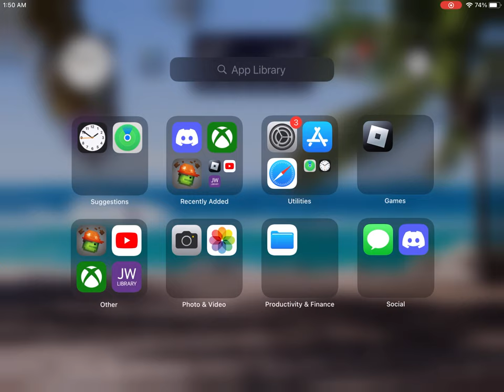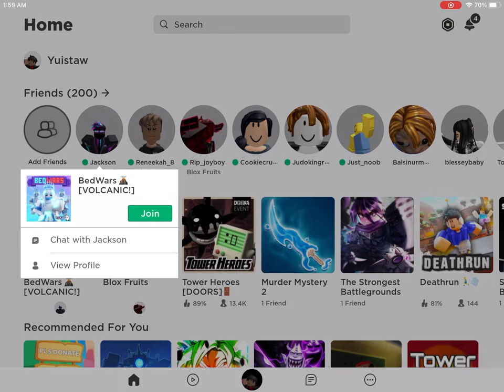JACKSON AND JULIAN PLAY BEDWARS TRYHARD MODE